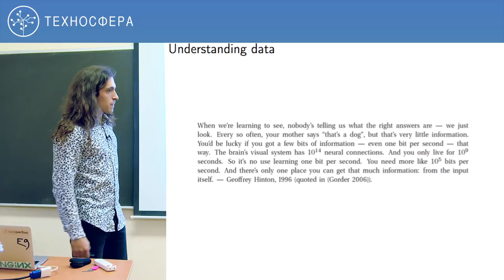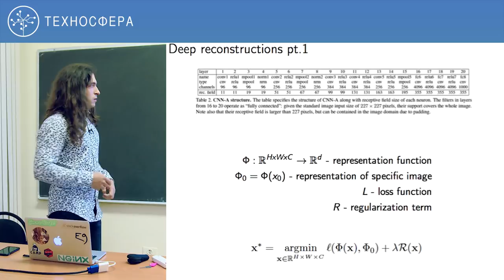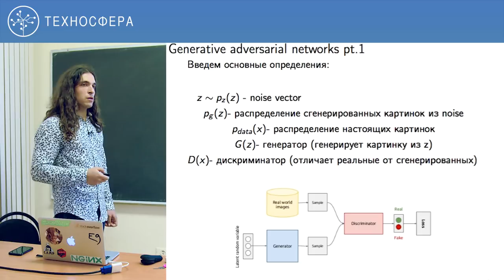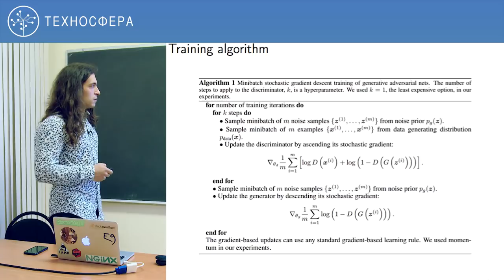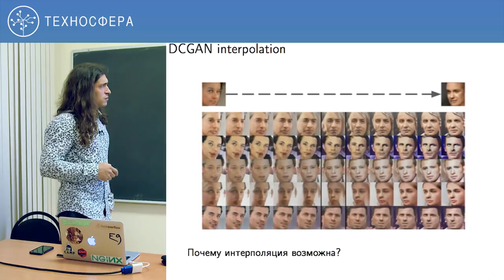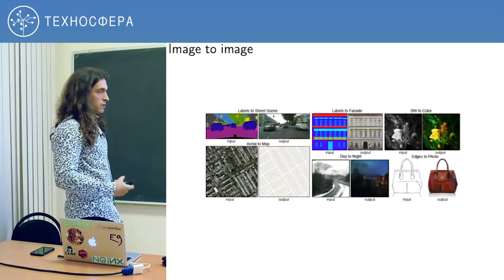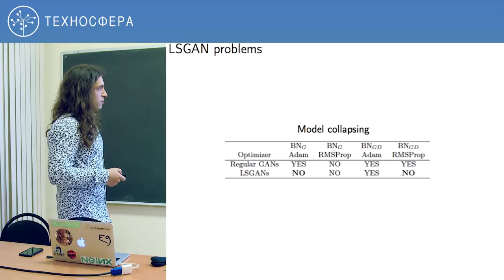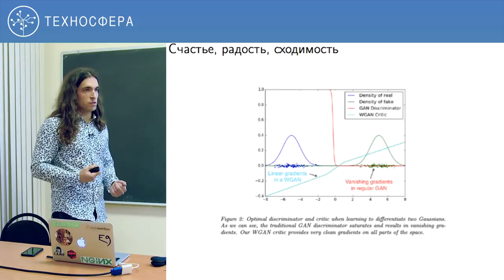11. НЕЙРОННЫЕ СЕТИ. Соперничающие сети (GAN) | Технострим